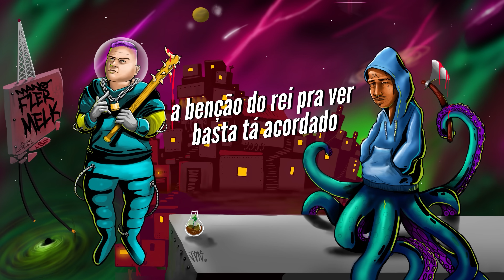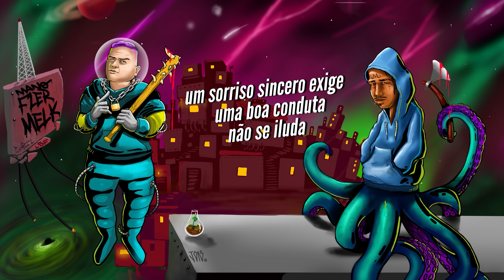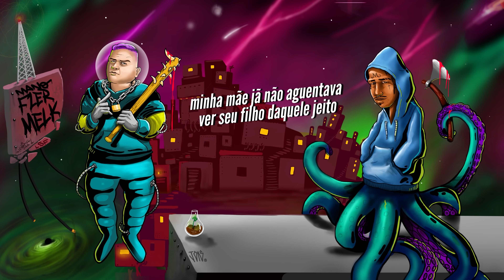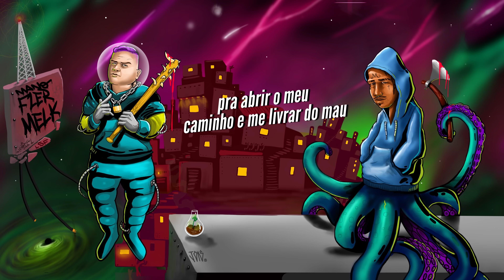Mano Fler & Melk - Seguir em Frente - Feat. Lakersepá [ Prod. Mortão VMG ]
Vídeo por Lado Sujo da Frequência

Álbum: Favela Espacial
Artista: Mano Fler & Melk
Produção Beat: Prod. Mortão VMG
Mix e Master: Prod. Mortão VMG
Participação:  Lakersepá

Fonograma exclusivo ®LSF.
Conteúdo exclusivo LSF / Lado Sujo da Frequência Records.